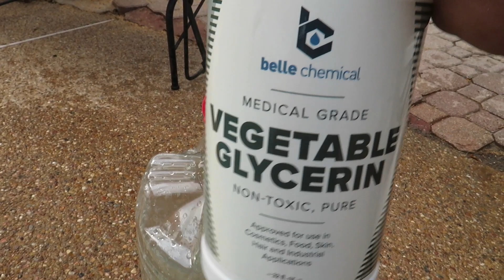ABRILLANTADOR CASERO PARA LLANTAS DE AUTO ,ASLO TU MISMO NO TE ARREPENTIRAS,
ALMOROL CASERO HECHO CON GLYCERINA AGUA Y FABULOSO